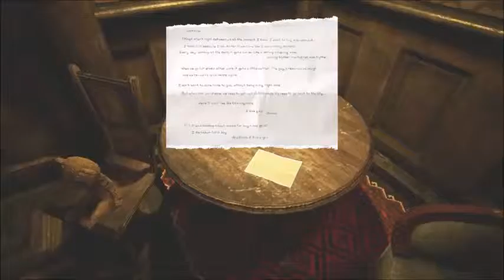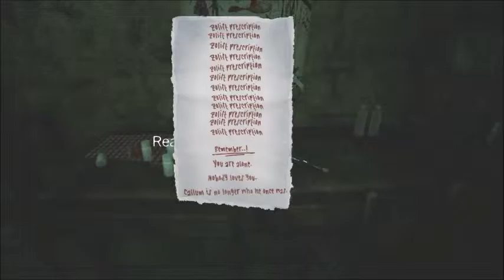Let's Play The Park (Horror) END Episode 5 The Deadly Truth Revealed